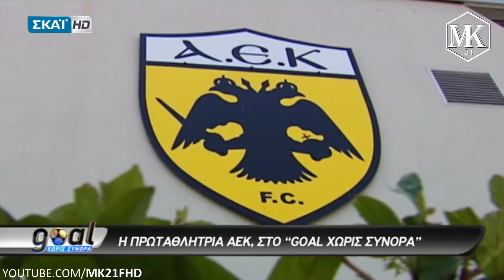Goal Χωρίς Σύνορα: Οι παίκτες που έφεραν την ΑΕΚ στη κορυφή! ● 5/5/18